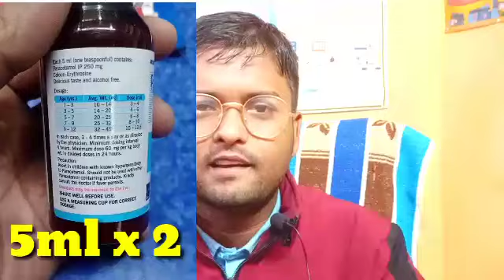25 मिनट में बच्चे का बुखार ठीक करे 🤭bache ko bukhar aur ulti hona🤫bache ka bukhar ki dawa🤭ulti hona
25 मिनट में बच्चे का बुखार ठीक करे 🤭bache ko bukhar aur ulti hona🤫bache ka bukhar ki dawa🤭bache ko ulti hona

Instagram ID par पूछ सकते है।हम आपको सहयोग जरुर करेंगे।

हम आप को सहयोग जरूर करेंगे।

Bihar family doctor
Dr.D.K.Patel,BAMS